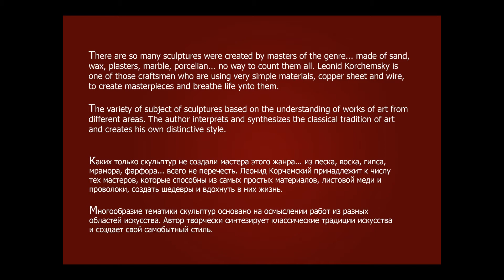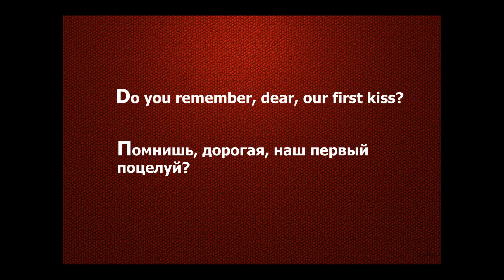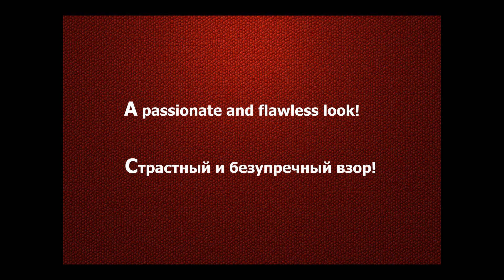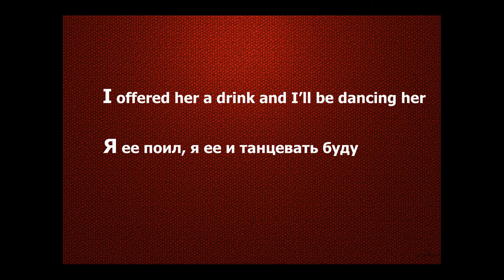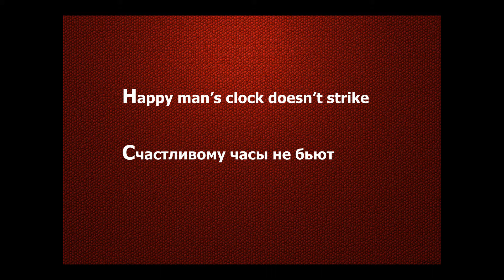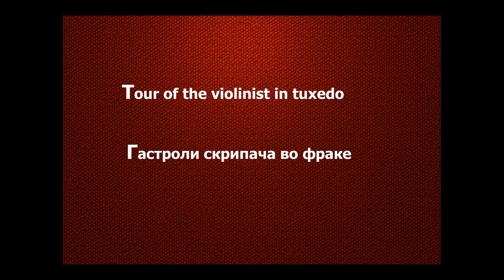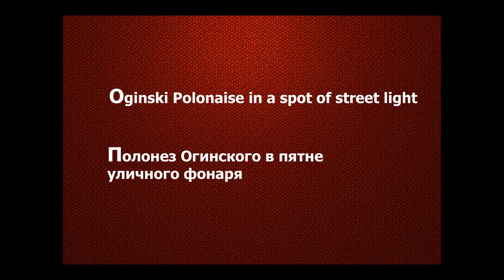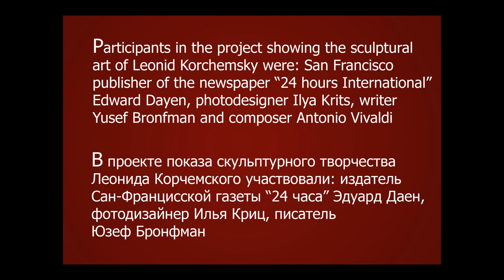Unique art work in copper by sculptor Leonid Korchemsky part 1